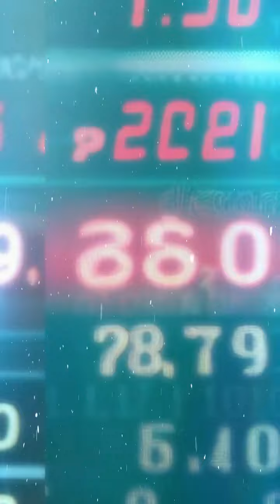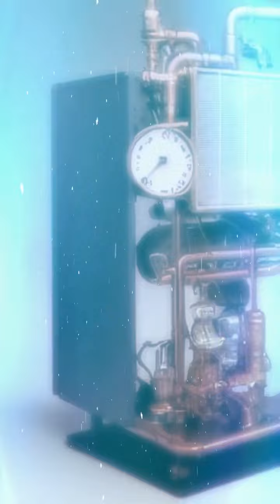Biblical DieOffs And The Climate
Vibrations, energy and patterns are everywhere! Join the community! Find out your SECRET talents, BEST number frequencies to meditate on and eventful directions to avoid or move towards by getting a FREE numerology and Astrology Reading!

Embrace good patterns and vibrations and avoid bad ones!

The 2022 global die-offs have begun, and China is leading the way. With rising sea levels and temperatures, the world is facing its first taste of the climate apocalypse. And it's only going to get worse.

The 'end times' are upon us, and it's all happening because of climate change. In just a few years' time, the world is going to experience mass die-offs of biblical proportions, and China will be leading the way.
The world is on the brink of a major die-off, and China is leading the charge. This Year, a massive die-off is predicted to happen worldwide, and it will be mass production factory nations that is responsible. With their new order.
A new report indicates that die-offs of animals across the globe are set to increase in the coming years, with China leading the way in terms of the number of animals affected.

The report, released by the World Wildlife Fund
What are die-offs, and why are they happening?
Are they connected to climate change?

PSYCHIC REPORTS IN BEFORE THE STORM STARTS ! ITS GONA BE A CLOSE ONE !
TAROT BY PSYCHIC , MIDTERM SHOCKS COMING ,  MIDTERM ELECTION 2022 , MIDTERM .
PSYCHIC PREDICTS USA NEWS  + GLOBAL FORECAST .
PSYCHIC PREDICTS,  GLOBAL EVENTS, MESSAGE BY  PSYCHIC .
CHANGE IS COMING , MIDTERMS WILL BE MANIC , PSYCHIC PREDICTS USA NEWS ,
GLOBAL FORECAST , MIDTERM FORECAST, PSYCHIC PREDICTS , WHATS COMING NEXT , BREAKING NEWS
USA THE OUTCOME , WORLD PREDICTIONS , MIDTERM SHOCKS COMING , USA PREDICTIONS ,
WORLD PREDICTIONS , USA PREDICTIONS , PSYCHIC PROPHECIES ,
MORE USA SHOCKS COMING , PREDICTIONS BY PSYCHIC , TAROT BY PSYCHIC ,
USA MIDTERM ELECTION PREDICTIONS , FUTURE PREDICTIONS , LOOKING GLASS PROPHECIES ,
PSYCHIC PREDICTS WHATS COMING NEXT ! USA MID TERM ELECTION PREDICTIONS  MIDTERM ELECTION , EARTH FORECAST.
TAROT BY PSYCHIC , MIDTERM FORECAST  GLOBAL M ESSAGE ,  WHATS COMING NEXT ! PSYCHIC PROPHECIES. GLOBAL MESSAGE + WHATS COMING NEXT ,  WE NEED TO OPEN OUR HEARTS AS UK GRIEVES ! PSYCHIC PROPHECIES , TAROT BY PSYCHIC , PREDICTIONS BY PSYCHIC . PREPARE FOR CHANGE
 LOOKING GLASS PROPHECIES, PSYCHIC PREDICTS .
USA PREDICTIONS , UK PREDICTIONS,
WHAT IS COMING  NEXT, LOOKING GLASS PROPHECIES
PSYCHIC PREDICTS , LOOKING GLASS PROPHECIES , USA PREDICTIONS , PSYCHIC PROPHECIES , PREDICTIONS BY PSYCHIC , CRYSTAL BALL READINGS , EARTH FORECAST .
USA MID TERM ELECTION PREDICTIONS MORE USA SHOCKS COMING ! PSYCHIC PREDICTS .
PSYCHIC REPORTS IN BEFORE THE STORM STARTS ! CHANGE COMING IN ! EARTH FORECAST
PSYCHIC PREDICTS GLOBAL NEWS, LOOKING GLASS PROPHECIES
PSYCHIC PREDICTS WHATS COMING NEXT !
 CHANGE COMING IN !

Other Channels worth checking out!

The patternist Youtube

Top 5 scariest Youtube

Astrology Numerology AI youtube